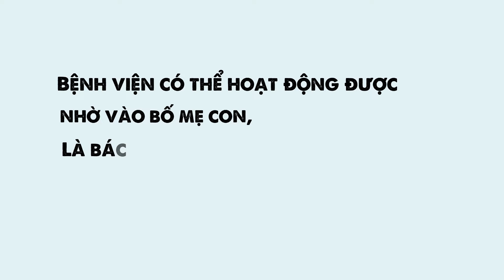MỘT NGÀY LÀM VIỆC CỦA BỐ MẸ TẠI FAMILY SẼ NHƯ THẾ NÀO? |FAMILY HOSPITAL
MỘT NGÀY LÀM VIỆC CỦA BỐ MẸ TẠI FAMILY SẼ NHƯ THẾ NÀO?
👉 Video được phát trước khi các con bắt đầu chuyến tham quan trực tiếp nơi làm việc của Bố Mẹ
"Bố Mẹ ơi! Ở FAMILY, Bố Mẹ làm những công việc gì?"
Để trả lời câu hỏi này của các bạn nhỏ, giúp các con hiểu rõ hơn công việc của Bố Mẹ, FAMILY đã chuẩn bị một thước phim ghi lại hình ảnh của Bố Mẹ trong công việc thường ngày.
Với những nốt nhạc cảm xúc được phát ra từ phần giữa video, các bạn nhỏ đã đi từ ngạc nhiên, trầm trồ, thích thú đến hạnh phúc, tự hào
“Ah! Đó là Bố Mẹ con"
"Ba Mẹ thật oách! Thật ngầu,….”
FAMILY to Family
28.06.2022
P/s: Familiers đừng quên theo dõi đến hết video để cảm nhận những nốt nhạc cảm xúc được tạo nên bởi chính mình nhé!